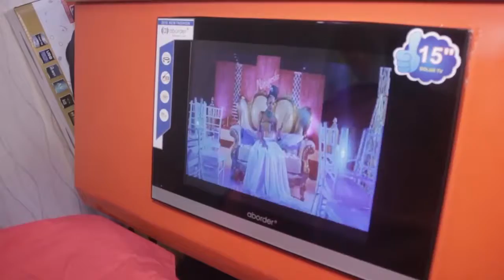S2KIZZY AWEKA WAZI PESA ALIYOLIPWA NA RAYVANNY KWENYE BEAT YA TETEMA DIAMOND PLATNUMZ ALINIPA